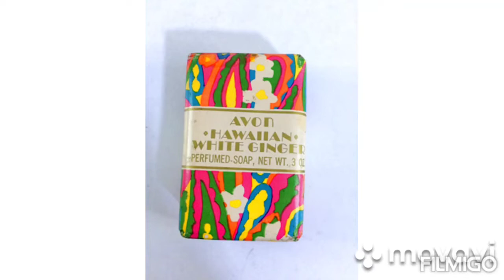Раритет мыло Эйвон/Avon#Avon sabun/vintage Soap